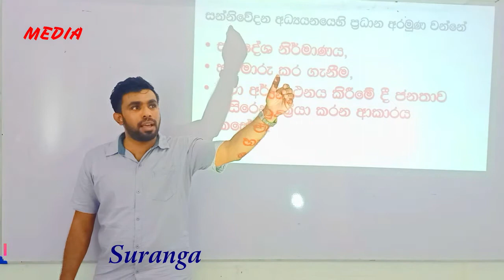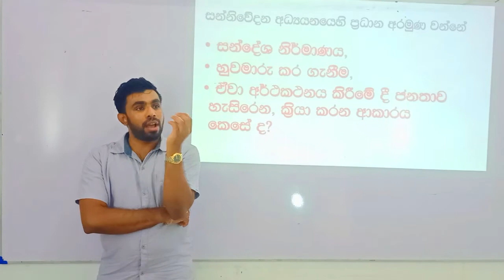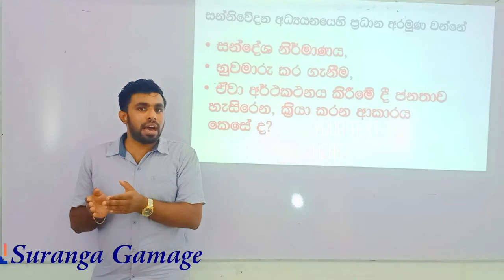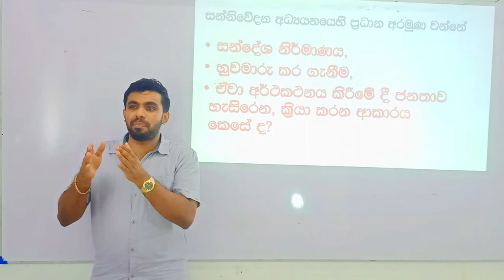MEDIA ( ජනමාධ්‍ය සංදේශ අර්ථකථනය කිරීමේදී ජනතාව හැසිරෙන ආකාරය ) සුරංග ගමගේ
ජනමාධ්‍ය සංදේශ අර්ථකථනය කිරීමේදී ජනතාව හැසිරෙන ආකාරය
සුරංග ගමගේ